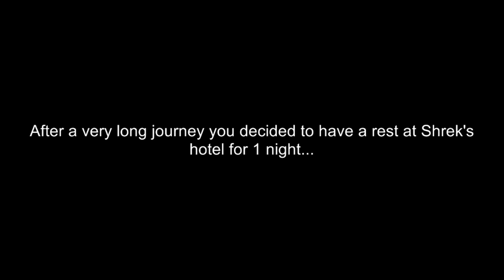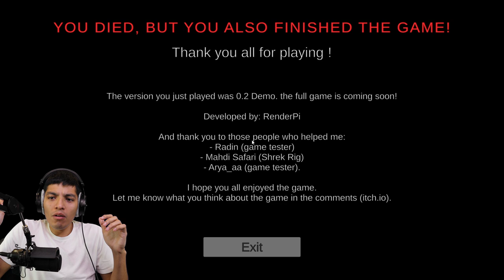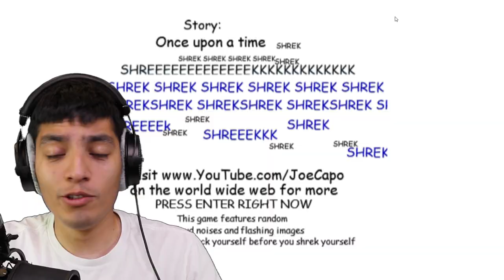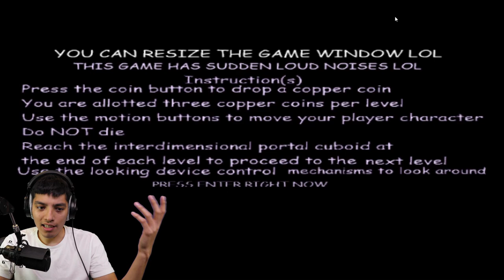TRAPPED IN SHREKS HAUNTED HOTEL | One Night at Shrek's Hotel (Shrek Horror Game)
Shrek has gone insane and is now evil o.o

TRAPPED IS SHREKS HAUNTED HOTEL | One Night at Shrek's Hotel (Shrek Horror Game)